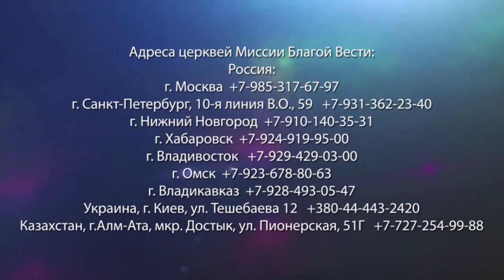ИИСУС ЦЕЛИТЕЛЬ. «Да будет свет» (221)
Евангелие от Иоанна 5:1-9: «После сего был праздник Иудейский, и пришел Иисус в Иерусалим. Есть же в Иерусалиме у Овечьих ворот купальня, называемая по-еврейски Вифезда, при которой было пять крытых ходов. В них лежало великое множество больных, слепых, хромых, иссохших, ожидающих движения воды, ибо Ангел Господень по временам сходил в купальню и возмущал воду, и кто первый входил в нее по возмущении воды, тот выздоравливал, какою бы ни был одержим болезнью. Тут был человек, находившийся в болезни тридцать восемь лет. Иисус, увидев его лежащего и узнав, что он лежит уже долгое время, говорит ему: хочешь ли быть здоров? Больной отвечал Ему: так, Господи; но не имею человека, который опустил бы меня в купальню, когда возмутится вода; когда же я прихожу, другой уже сходит прежде меня. Иисус говорит ему: встань, возьми постель твою и ходи. И он тотчас выздоровел, и взял постель свою и пошел. Было же это в день субботний».